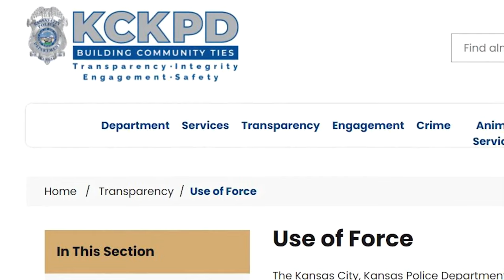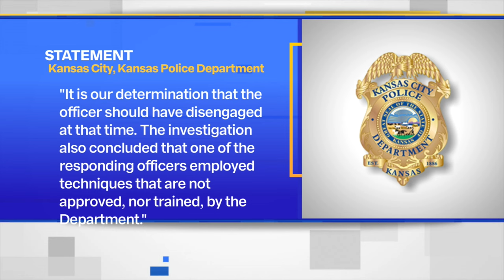Kansas police officer seen kneeling on man's neck at Walmart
Videos show a Kansas City, Kansas police officer put his knee on the neck of a KCK man who bought a frozen pizza at a Walmart in June.